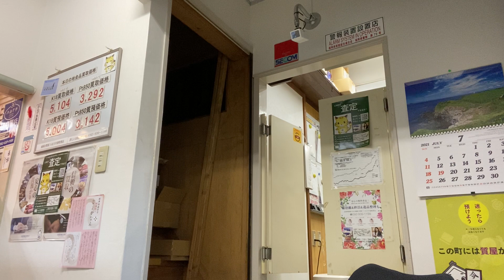本日の店先の様子 売るのも買うのも質預けもドーンとお任せください！要らないロレックスは今が売り時！福岡市郊外粕屋町JR原町駅前の質屋ハルマチ原町質店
本日の店先の様子 売るのも買うのも質預けもドーンとお任せください！要らないロレックスは今が売り時！